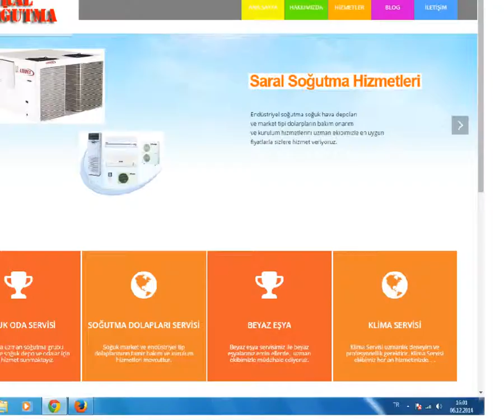PENDİK SOĞUK ODA MONTAJ-SARAL SOĞUTMA-383 68 30